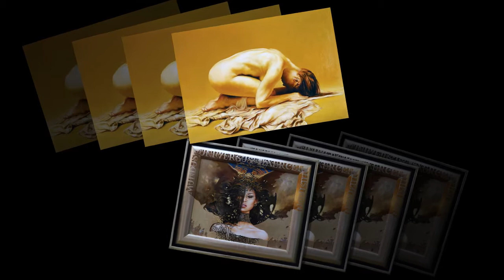KAROL BAK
Karol Bąk, 1961 ~ Figurative painter

Karol Bak was born in Kolo, Poland. From 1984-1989 he studied at the State School of Fine Arts (now ASP) in Poznan, at the Graphic Art Department. He completed his studies with two prized diplomas, at prof. Tadeusz Jackowski’s graphic studio, and at prof. Jaroslaw Kozlowski’s drawing studio.
After graduation in 1989 Bak dealt with copperplate engraving and drawing. For the next few years he was busy with designing and took part in his artistic travels. In the second half of the 90s he started to paint on canvas, and from 2000 he has been engaged in it professionally.
Bak paints using oil on canvas and often works on a few paintings at the same time. The main theme of his paintings is a women's beauty. Many of his figurative works have been inspired by myth and mythology. The artist’s works combine the following subject cycles as: “Sailing-ship”, “Dialogs”, “Cocoons”, “Aureoles”, “Four elements”, “Judyta and Salome”. Karol Bak’s paintings were displayed on a dozen or so individual exhibitions, and on group exhibitions, mainly in Poland, Germany, and Holland. Nowadays Karol Bak deals with easel painting and wall-painting, applied graphics, and also designing, and interior decoration. He lives and works in Poznan, Poland.